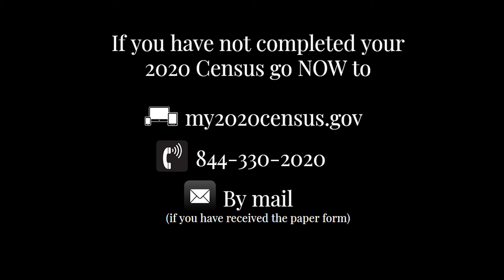Census2020: How does the Census impact funding for services in our community?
Let’s talk about social services and the 2020 Census. Nomi B and Lauren from CAP OC and Jonatan from the LGBTQ Center OC dig into how federal funding impacts the services their organizations provide as well as the greater impact it has on the community.

QueertheCensus & GetCounted today!